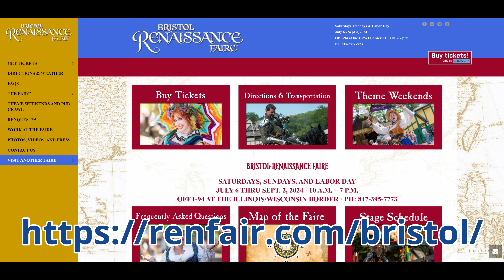🫅Getting Ready for an August Visit!👸The Bristol Renaissance Faire⚔️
Planning on visiting a place that holds a special place in my heart. I've been going to this Ren Faire since the late '70s when it was still known as "King Richard's Faire"! I remember looking forward to listening to crazy stories and fables from a dude called "Brother Donald" in the days before even the raging hormones of puberty and adolescence transformed me from a kid into an OOC "Fast Times at Ridgemont High" Jeff Spicoli wannabe...

It's a great festival plentifully packed with vendors and performers offering all kinds of old-timey stuff from jewelry to jousting, comedy to combat; wizards, jesters, music, food, weapons, armor... All kinds of great fun!!!

Check it out if you're in the Great Lakes region... Hell, check it out even if you're not!!!

I'm not sure who those folks are in the video clip... Nice work!!!